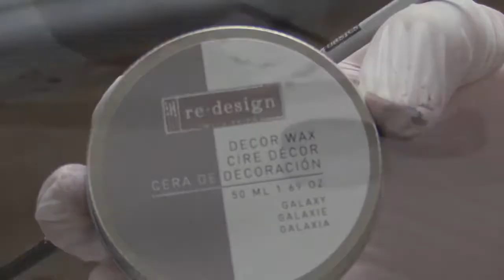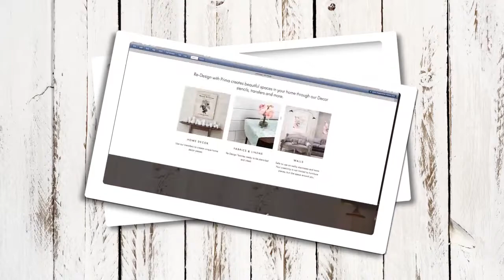Re•Design Gold Transfer